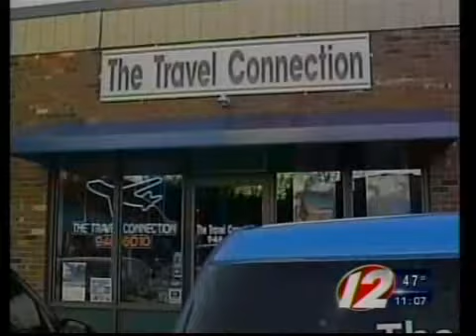travel and swine flu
passengers concerned about swine flu